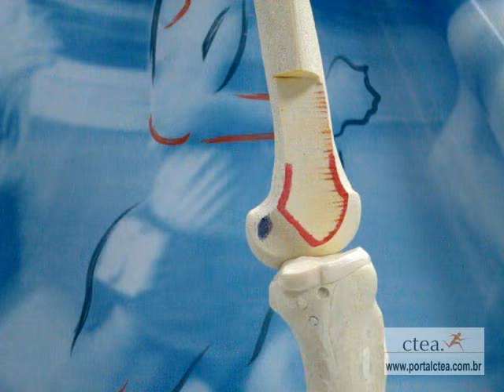As bandas do LCA - portalctea.com.br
como se comportam as bandas do LCA